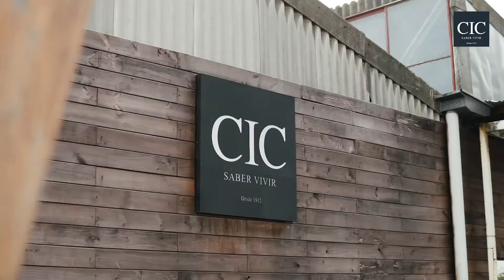REEL AUDIOVISUAL | PRODUCCIONES MACROFILM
Producciones MacroFilm es la solución que andabas buscando 🎥📸

Una productora audiovisual la cual te ofrece servicios de video y fotografía orientados a distintas áreas tales como:
✅ Spot publicitarios , Vídeos promocionales , Matrimonios , Vídeos deportivos, Videoclips, entre otros. Todos con un estilo cinematográfico que nos caracteriza.
✅ Cotiza y agenda tu servicio

CONTACTO